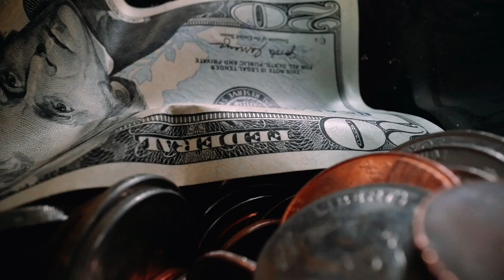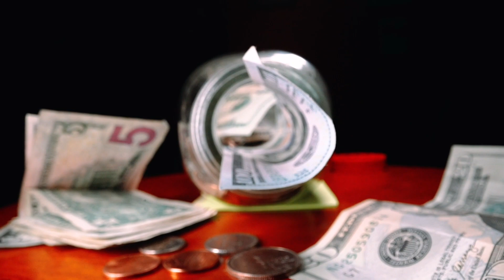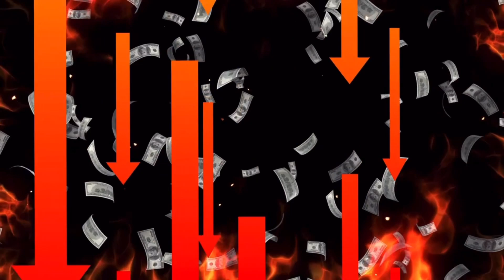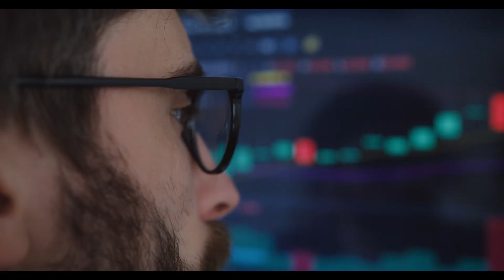은퇴 후 벼락거지 된다 | 은퇴후 절반이 월90만원으로 산다 | 노후준비 잘하는 비결 | 은퇴준비 이것만 꼭 하자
안녕하세요~
은퇴 준비 잘 하시어 포기없는 행복한 삶 되시길 바랍니다! ^^
저도 잘 준비하겠습니다~

Minjeong is inviting you to join Wealthsimple. Get between $5 and $3,000 in cash to invest! Use this code ROPWOA or the link below to sign up 🙌

Questrade
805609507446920